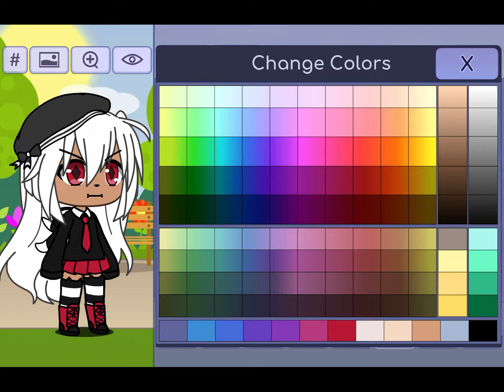Gacha character editing of 3 colour*shocking*